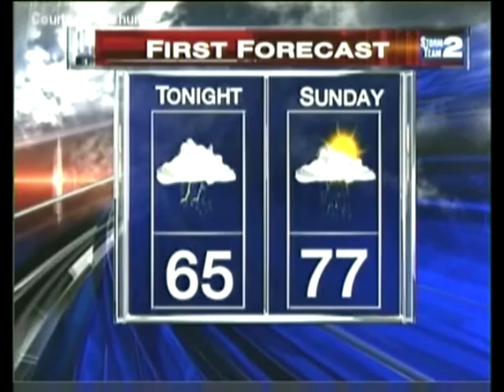My Favorite News Opens - WGRZ, WKYT, WTSP, WFXT, WFTS, and WHAM.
WGRZ - I like the Gannett package, and their interpretation of it is classic... Plus, they're around where I live :P

WKYT - The music package goes really well with their open, and it also goes well with the fact that it is a morning open.

WTSP - Their morning show opening is one of the best I've seen, and I love what they did with the Gannett package.

WFTS - It's not the best, but I like the simpleness of it and the music is good too.

WHAM - I've always liked the music and it's short and to the point (it's my favorite of the three local stations that are in my market).